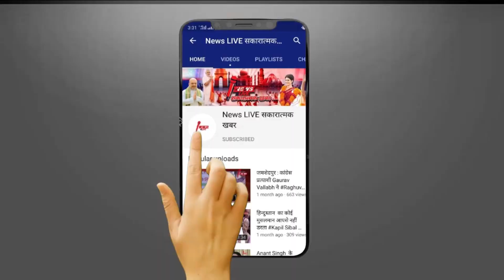घोषी उपचुनाव मे Sudhakar SINGH को जिताने के लिए Akhilesh YADAV ने झोकि पूरी ताकत-जीत पाएंगे !जाने सब